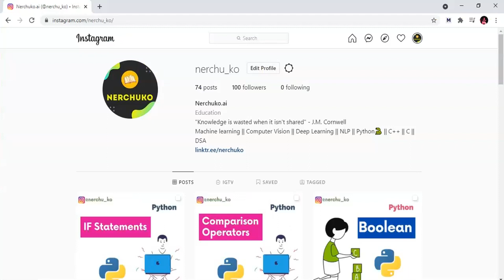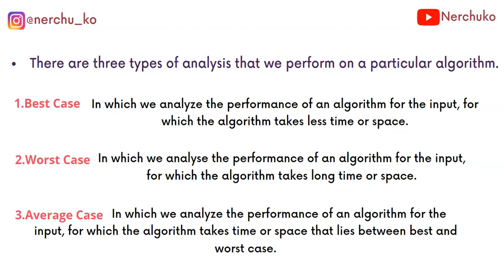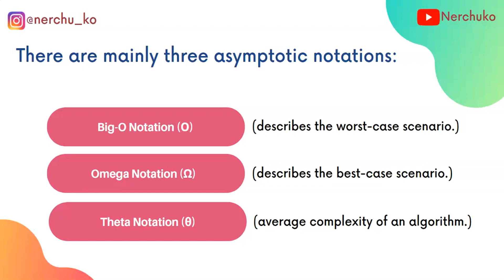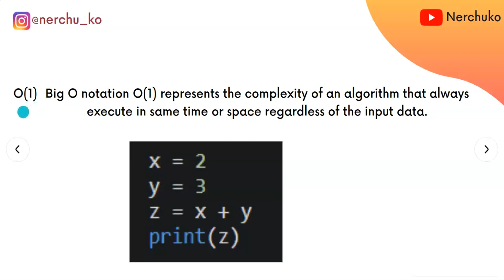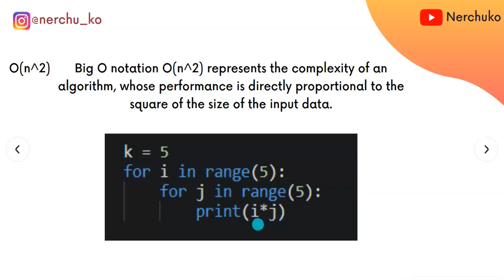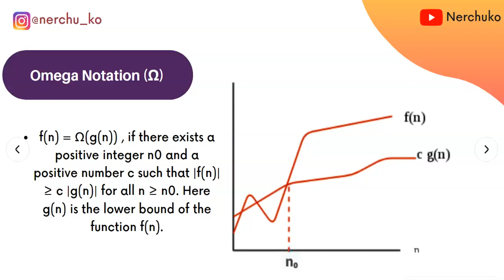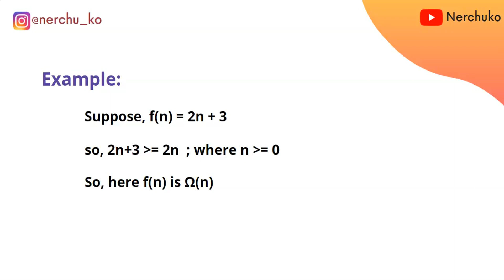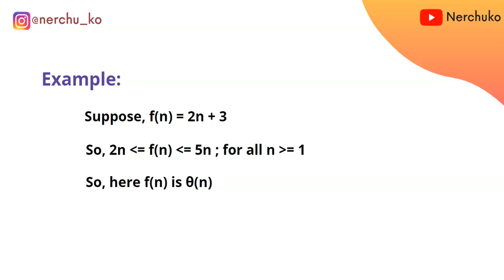1.2 - What are Asymptotic Notations? || Data Structures & Algorithms (Python) in Telugu || Nerchuko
Hey folks,

In this video, we are discussing asymptotic notations and types of asymptotic notations